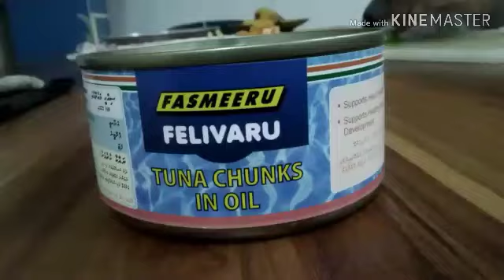Making a pizza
00:00 Cutting Ingredients
00:17 Cooking All Ingredients Together
01:45 saucing, cheesing and topping